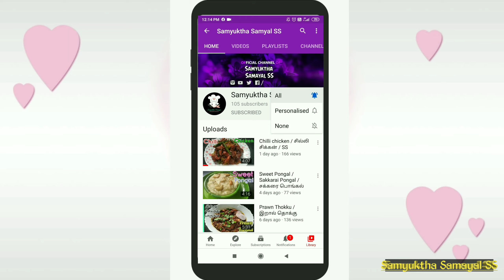Simple & Tasty Chicken Fry / Easy Tasty Chicken recipe in tamil/ SS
Welcome to Samyuktha Samayal SS. This recipe is simple, easy, superb tasty chicken recipe. Goes well with paratha,roti, rice variety. Full details given in the video.